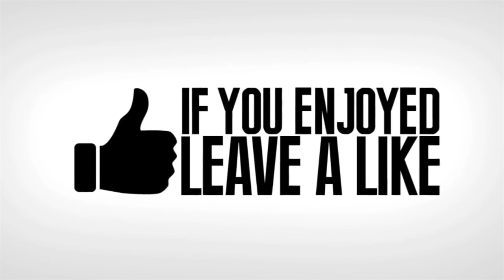*SWAPPER ROLE MOD* OUTPLAYS IMPOSTOR! - AMONG US FUNNY FAILS GAMEPLAY COMPILATION #45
Welcome to BCC's AMONG US funny compilation video! Emergency meeting!!! Today's video has some of the best Among Us memes, perfect and bad timing, big brain, Among Us gameplay, Among Us 500 IQ plays, and much more! You can find the best funny moments, animations, and edits here. Streamers are all over Twitch and YouTube with funny Among Us games. Is red sus? Who is the impostor?!

Special thanks to these featured submissions:

SuperSuperMarcel
Dex 14428
Cavaebi
Kestrel
PatarinaPlays
TouchMee
NBX
MRTIMBER
Joycelynnn
Xd Haeidi
xXrikonXx
CorporateGoth
Junn

How to submit your videos & Among Us clips to BCC:

1) Go to BCCGaming.com and fill out the form and upload your clip.   A submission/Among Us clip should be at least 10 seconds long. We will NOT accept any submissions below 10 seconds.